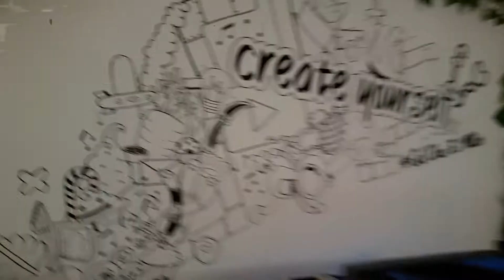Bouldering Side By Side - First Climbing Session In Years (RIP ARMS)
▬▬▬▬▬▬▬ notes ▬▬▬▬▬▬▬

My fingers survived. I'm so glad!

▬▬▬▬▬▬ follow me ▬▬▬▬▬▬

~ ~ ~ Thursday ~ ~ ~
▼ Recapping the situation and location
▼ Climbing session
▼ Recapping the session and calling it a vlog

▬▬▬▬▬▬ used music ▬▬▬▬▬▬